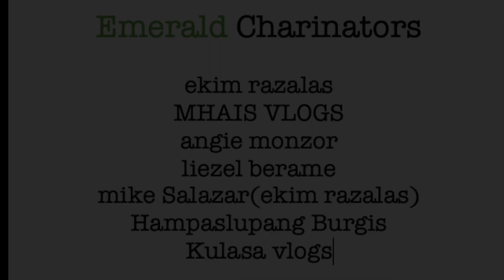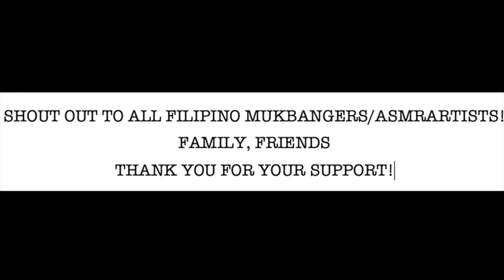SPECIAL TAHONG w/ Fried Talakitok Mukbang🥰 | Panlasang Pinoy | Seafood Weekend💛 | Mukbang in Doha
Hello sa mga seafood lovers💛🥰😂

Hi dear Pipz!🙋🏼‍♀️🙋🙋🏼‍♂️😍
▶️Food trip ba ang hanap mo?
▶️Craving for siomai,noodles,fries,sisig,
etc?
▶️Protection in this time of Pandemic? 😷

🚛🏠Door-to-door Delivery
iclick lang shoplink sa baba:

Please visit the links:
✅Siomaiking.ph/ordernow/00434993

✅coppermask.ph/ordernow/00434993

✅mangboks.ph/ordernow/00434993

✅boybondat.ph/ordernow/00434993

🥰Sulit na sulit... Enjoy your foodcart favorite at home!😋😋